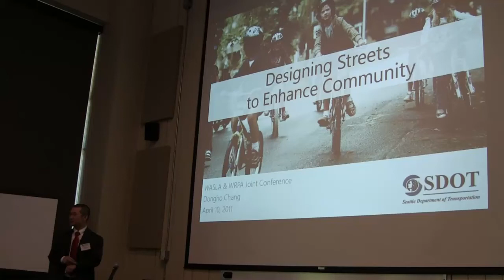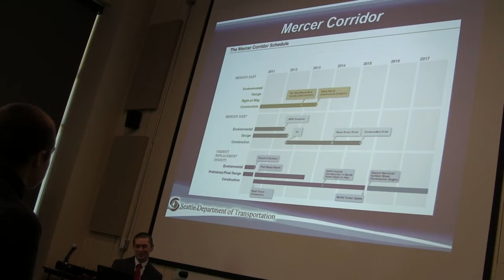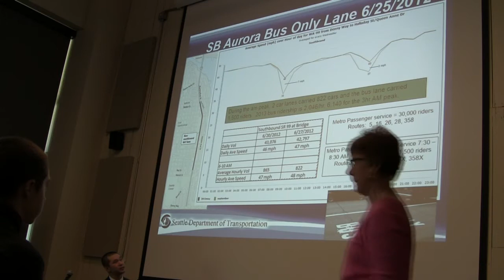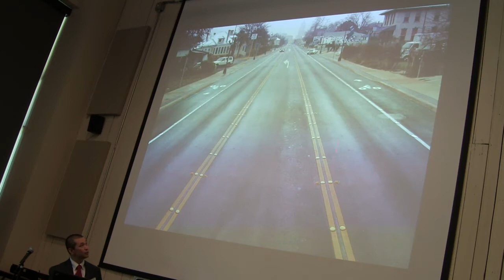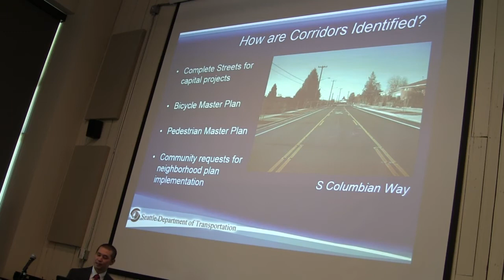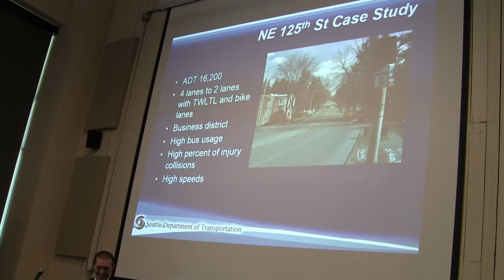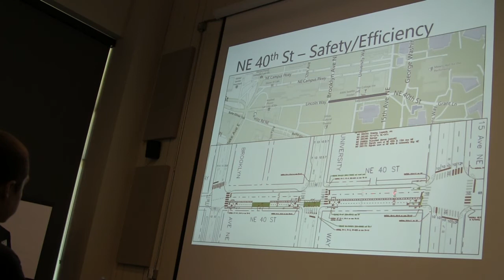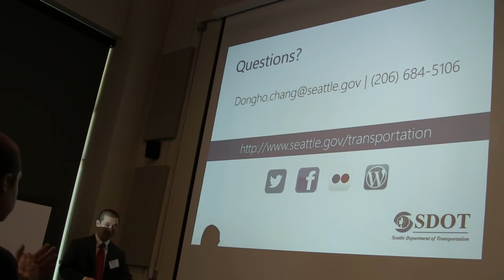Designing Streets to Enhance Community, Dongho Chang, City of Seattle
From the Washington Recreation & Park Association and the Washington Society of Landscape Architects (WASLA/WRPA) 2014 joint conference.
Dongho Chang, Chief City Traffic Engineer, City of Seattle

Seattle's streets account for 27 percent of the city's land. They
provides both vital transportation and utility linkages necessary
for the city to grow and thrive. The design of these streets can
enhance community connections that improve economic vitality
and provide healthy choices for residents.